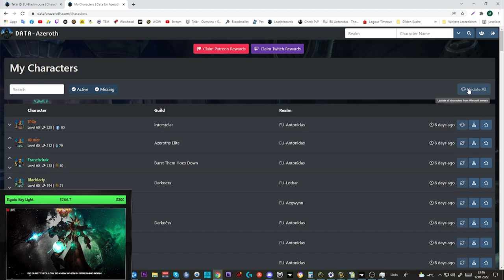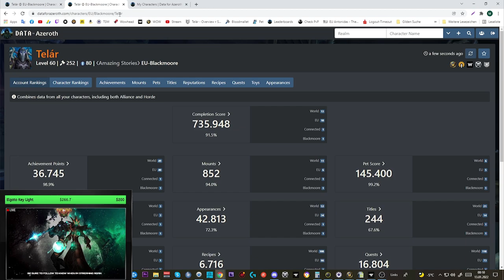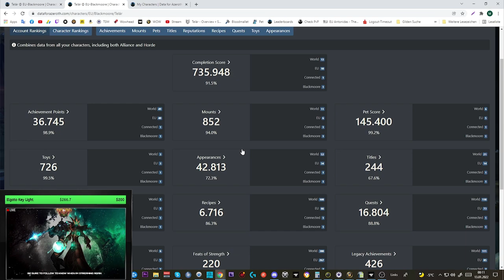1000 Ehrenabzeichen #3 - Schaffen wir ganz Legion?